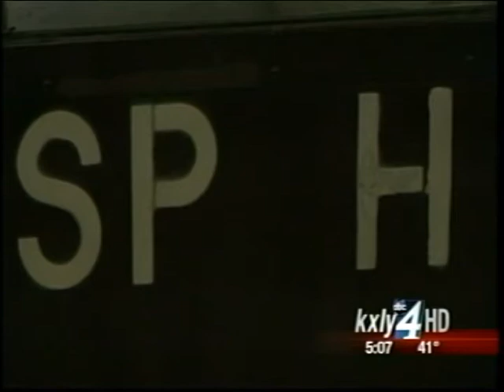No Room At The Kootenai County Jail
The Kootenai County Jail is seeing no relief for a serious problem: There are more inmates than beds. KXLY4's Anusha Roy reports.